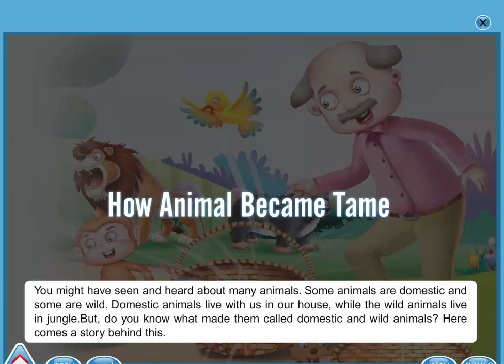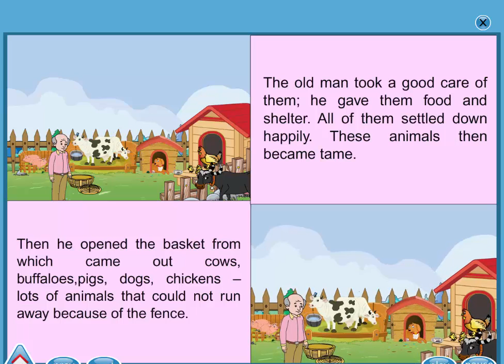How Animal Became Tame || English Story